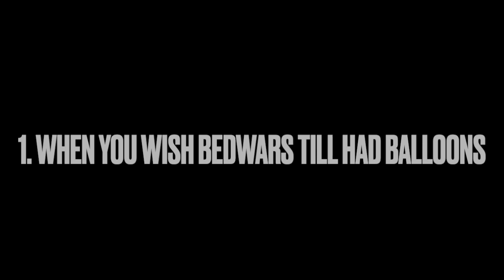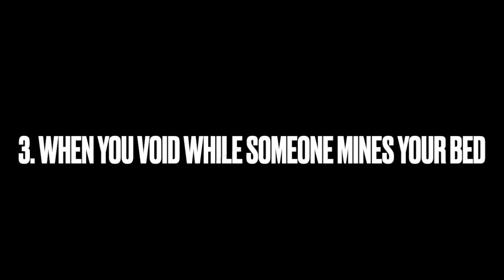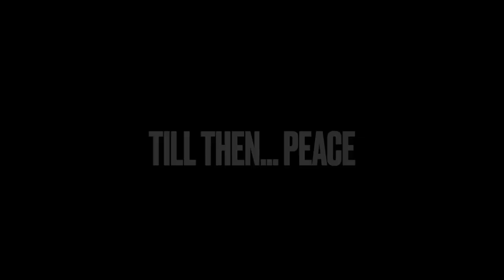Bedwars Sad Moments PT. 1